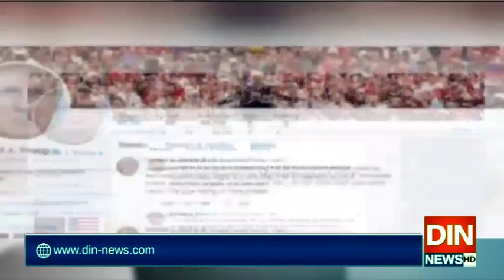جنرل سلیمانی کی شہادت خطے سے امریکیوں کے خاتمے کا نکتہ آغاز